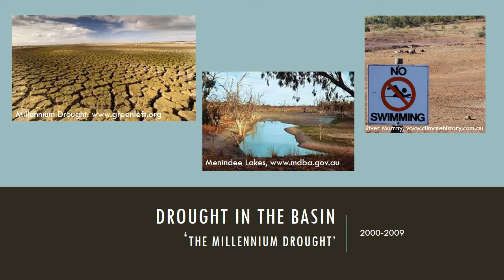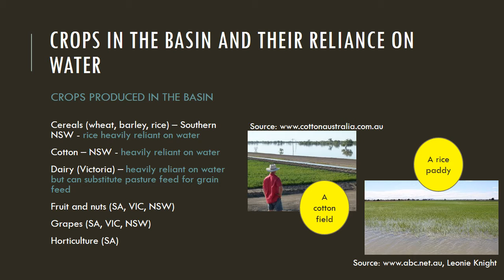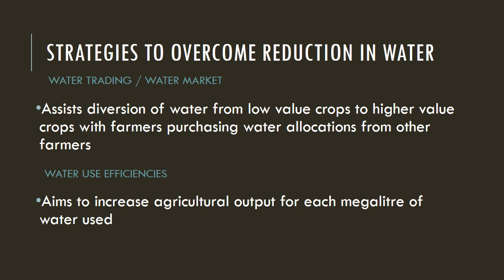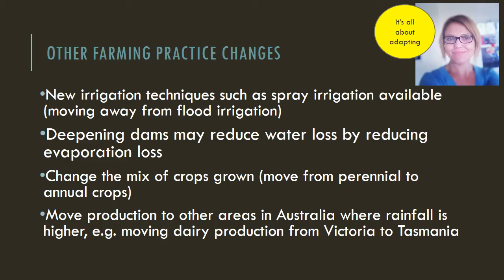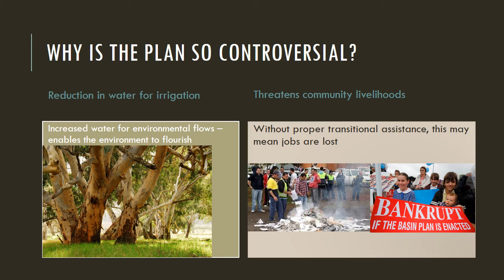Impact of Water Scarcity on Murray Darling Basin Food Production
A short exploration of the impact of water scarcity in the Murray Darling Basin and its effect on agricultural output and the flow-on social and economic effects.